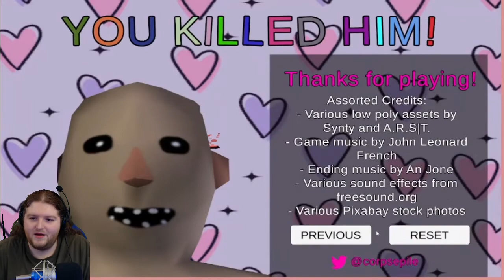The Man Man: THE WORST MURDERER!